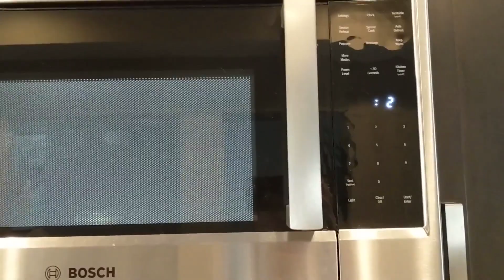blueberry pancakes - OneBeat Virtual 2021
let me know when you want to have brunch